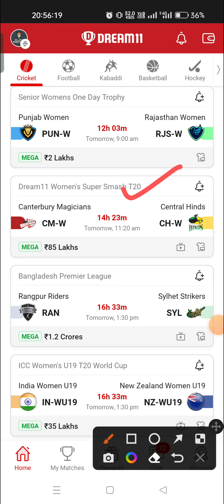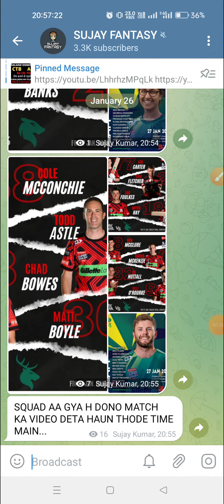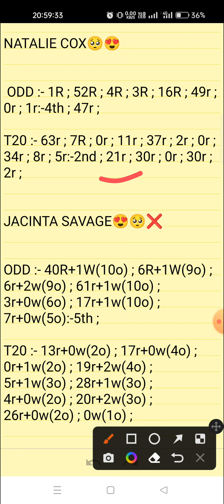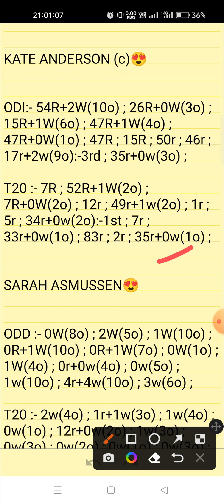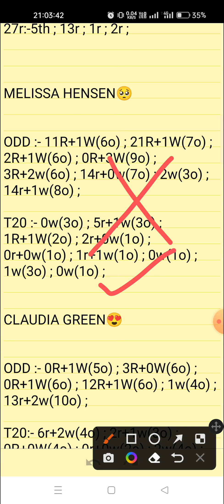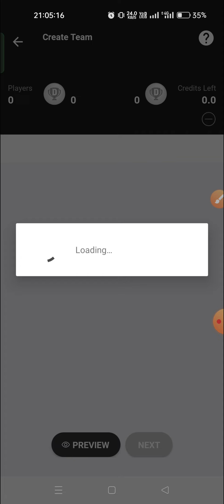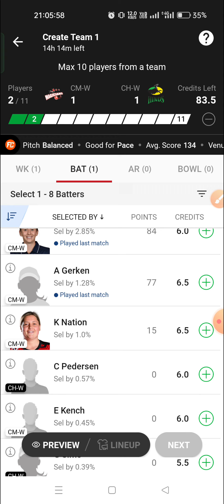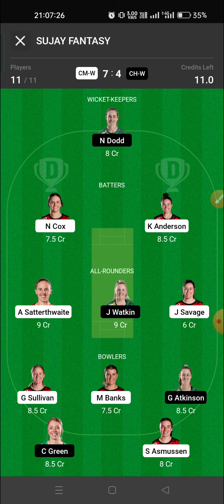CM-W VS CH-W || CANTERBURY MAGICIANS VS CENTRAL HINDS || DREAM11 WOMEN SUPER SMASH T20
SUJAY KUMAR